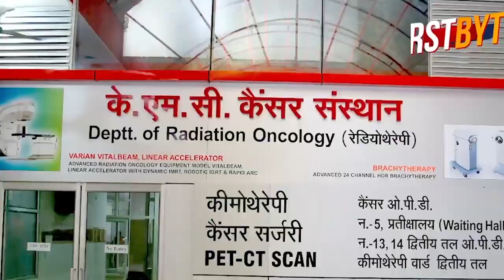अब सीलमपुर से वायरल हुआ तंदूरी रोटियों पर थूकने का वीडियो ।।